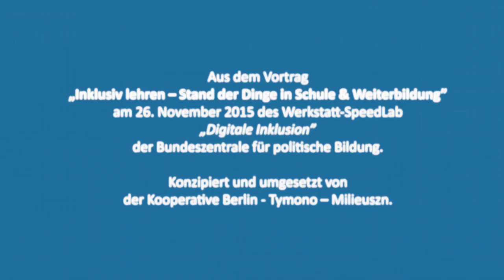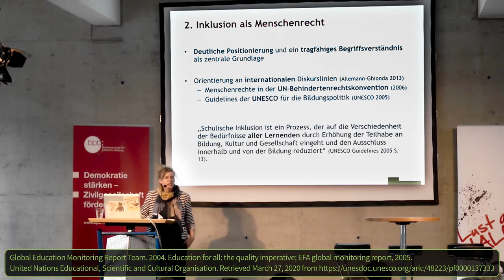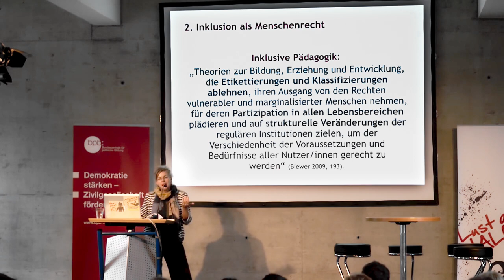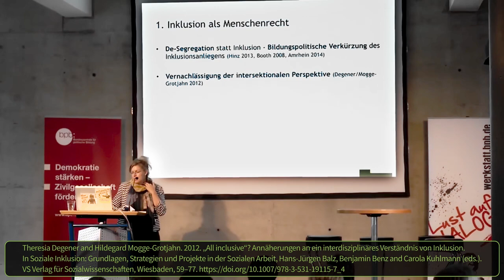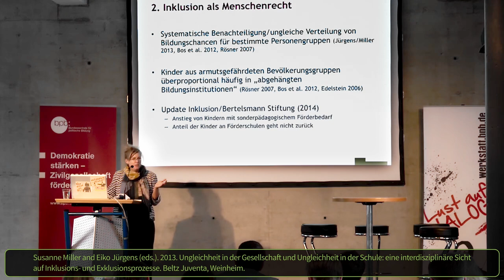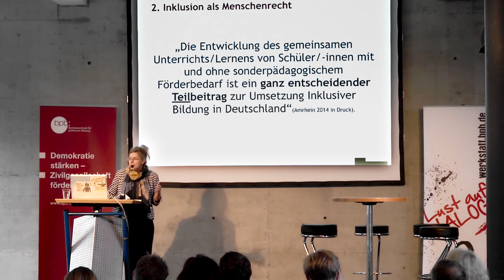[DIGI] L5T3 Der Begriff "Digitale Inklusion" im Bildungskontext